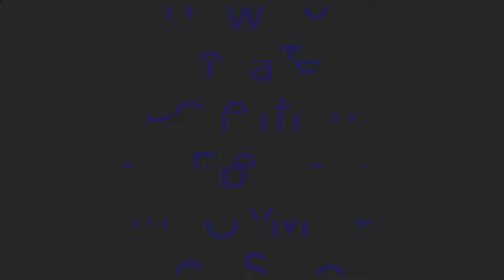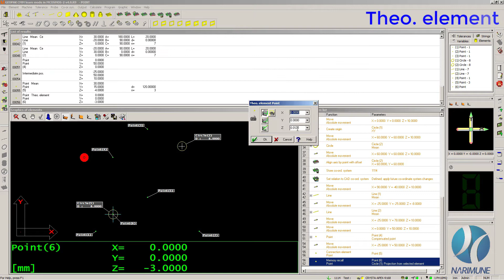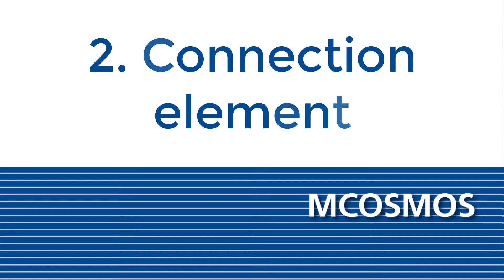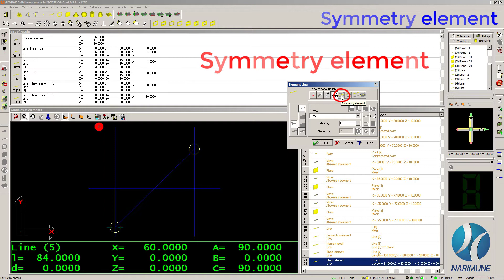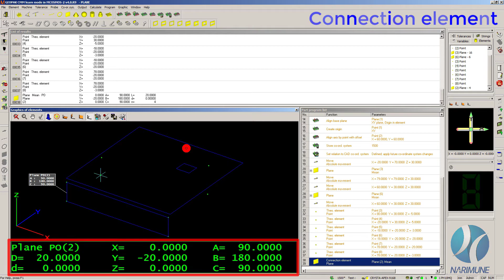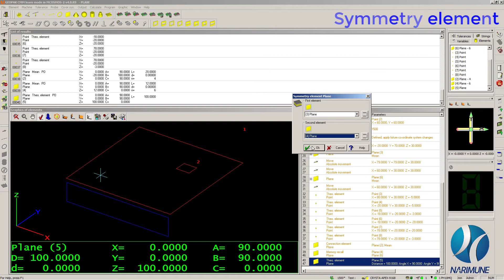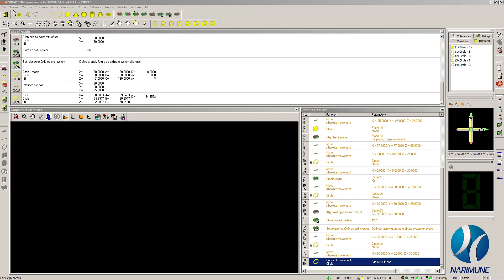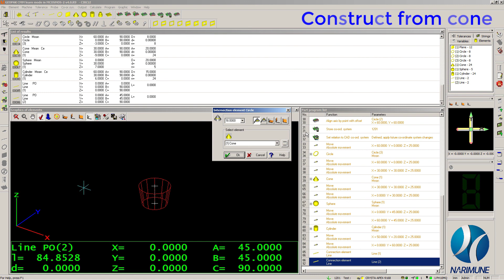How To Create 2D Element by MCOSMOS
เราเป็นผู้ให้บริการ 3D Engineering ที่พร้อมสนับสนุนงานของลูกค้าในหลากหลายด้าน
We are 3D Engineering Service provider. we're ready to support and find out the solution for customer in various fields.

บริการของเรา (Our Service)
- 3D Scanning
- CMM Measurement
- 3D Inspection
- CAD Modeling
- Reverse Engineering (Modeling)
- CMM Macro program
- Training & Support

Narimune Techno Engineering (Thailand) Co.,Ltd.

LINE : @NARIMUNE